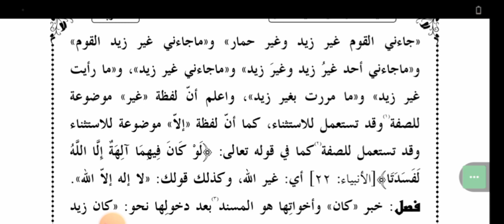Hidayat Nahw (ھدایة النحو مشتثنی کا بیان سبق 28) Lesson 28..By Moulana Azam Madni Attari